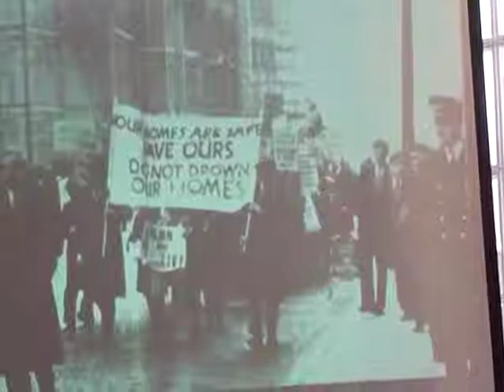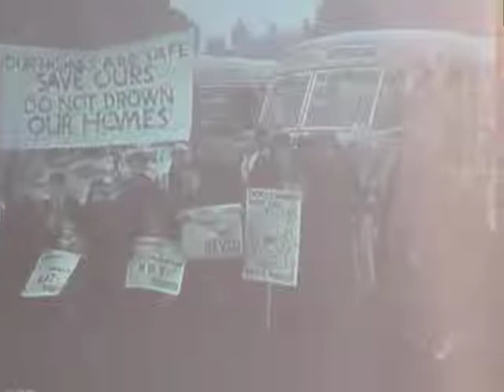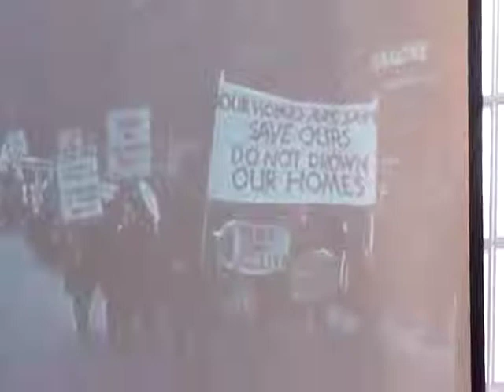WSWNE's St David's Day 2015 - Plaid Cymru (Part 1)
This video was taken at the Welsh Society of Western New England's St. David's Day celebration on March 7, 2015.

Shirley Gilmarten presented the formation and history of Plaid Cymru at WSWNE's event. This video (part one) picks up after the start of her presentation and cover's the party's history from 1949 through the flooding of Tryweryn.